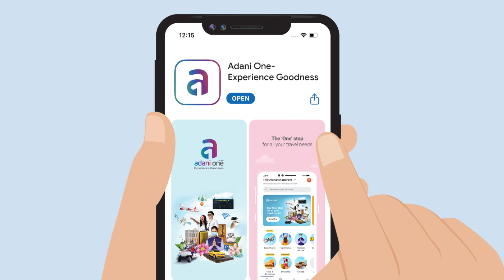Adani One | Calicut to Thiruvananthapuram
Planning a trip from Calicut to Thiruvananthapuram soon? Do it on Adani One to make your travel experience even more ₹ewarding!